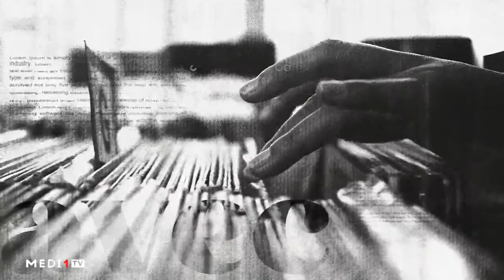26 minutes avec...Moulay Ahmed Alami